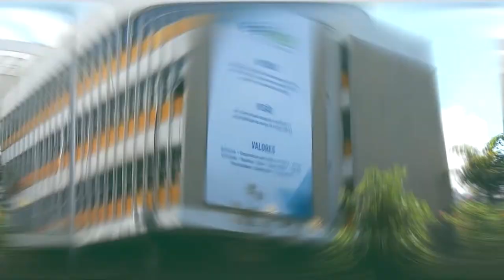ANEEL 25 Anos, por Eduardo Ellery, ex-Diretor (1997-2005)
Em seu depoimento em homenagem aos 25 anos da Agência Nacional de Energia Elétrica (ANEEL), o ex-diretor Eduardo Ellery (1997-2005) descreve os esforços para constituir a Agência, em 1997, como a construção de um "sonho". Hoje, 25 anos depois, Ellery ressalta a consolidação de uma instituição marcada pelo diálogo e pelo compromisso com o interesse público.

Conhecer o passado, celebrar o presente e construir o futuro. Conheça as realizações da Agência neste e nos próximos vídeos institucionais em reconhecimento aos 25 anos da ANEEL.